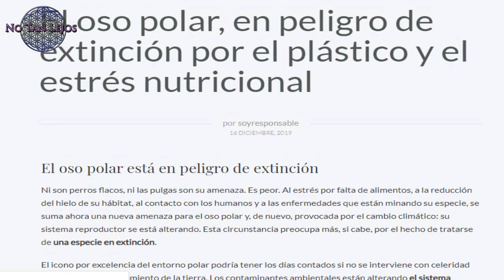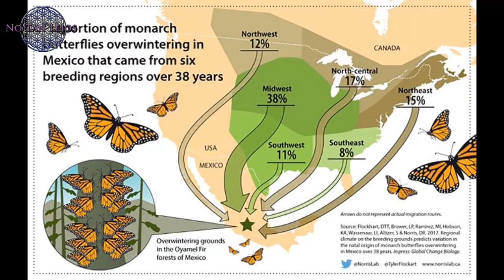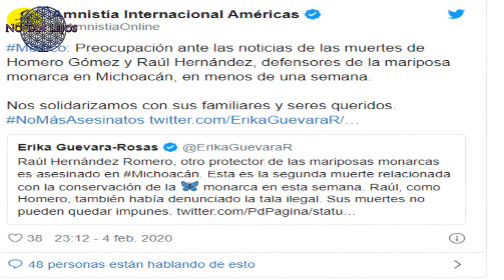¿PORQUÉ SILENCIAN a los PROTECTORES de las MARIPOSAS? - NoTanLejos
Hoy vamos a tratar un tema importantísimo y que desgraciadamente se ha llevado a varios activistas por delante. Una conspiración absoluta que tiene que ver con la tala ilegal y la desaparición y silenciamiento de varios activistas que tratan de proteger a la mariposa monarca. No os o perdáis y ojalá se haga justicia.